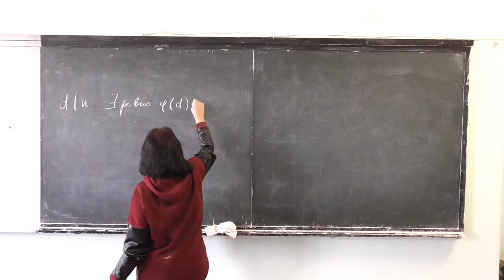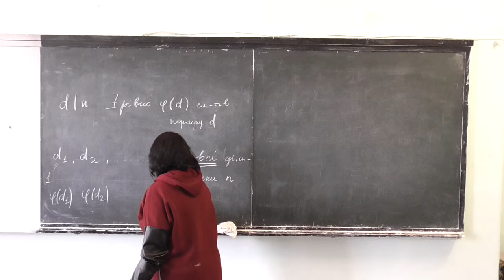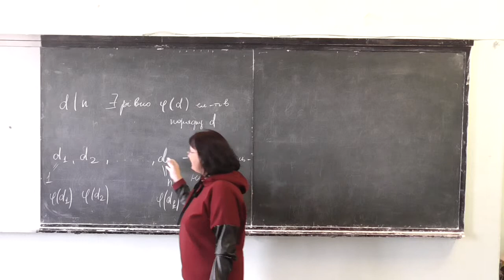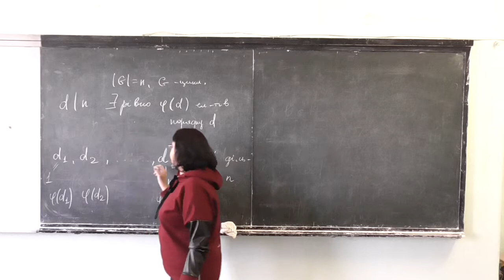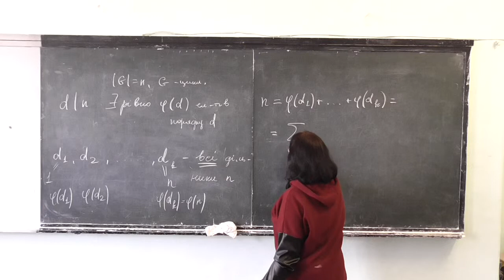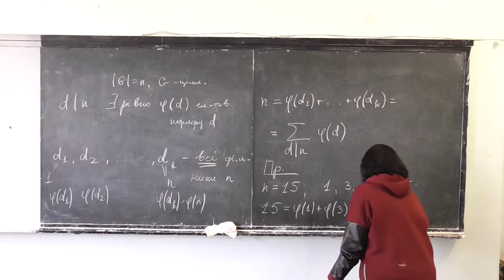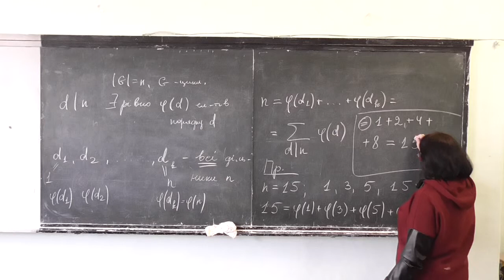Прикладна алгебра 1, лекція 03-5: одна властивість функції Ойлера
Розглянуто такі питання:
-- одна властивість функції Ойлера (із доведенням через теорему про властивості циклічних груп).